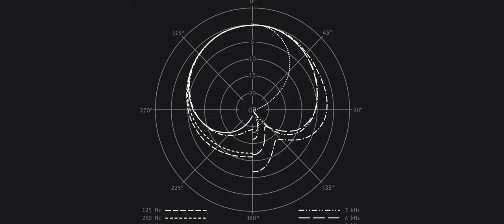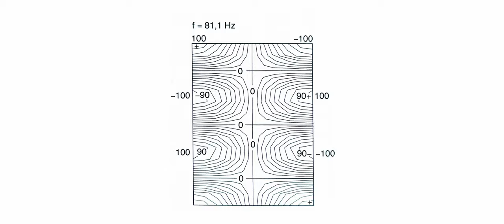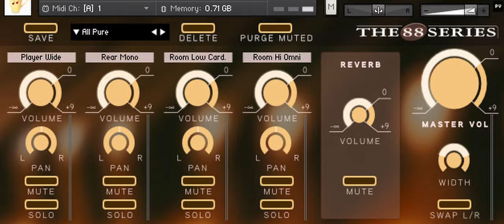21 Cosa c'è sotto - I Microfoni - Parte II (ENG SUBS)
Vito Lo Re e Fabrizio Campanelli continuano ad esplorare il mondo della microfonazione con Simone Coen, ingegnere del suono e produttore, andando alla scoperta di suggerimenti utili per registrare anche in casa.

Indice:
00:00 Introduzione
00:26 Registrare gli archi in casa
05:54 Registrare uno strumento elettrico
07:19 Registrare la voce
16:36 Registrare il pianoforte

I prodotti di cui abbiamo parlato:
Neumann U87
Lewitt LCT 240
Lewitt 440
Lewitt LCT 441 flex
RØDE NT1
sE electronics SE8
Shure SM57
Beyerdynamic M 201
Audix i5

20 Cosa c'è sotto - I Microfoni - Parte II